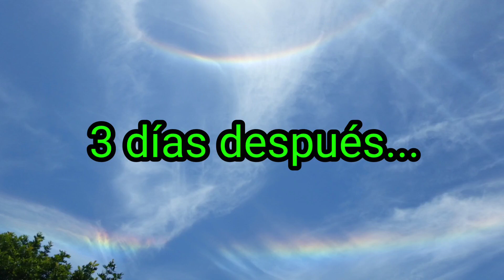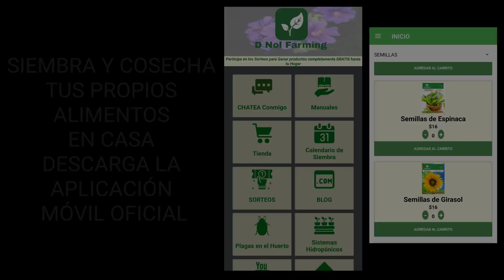TEPACHE: UNA BEBIDA PREHISPÁNICA CÓMO REALIZARLA